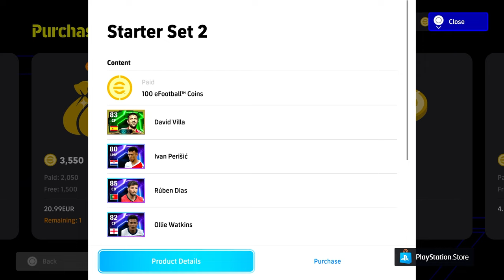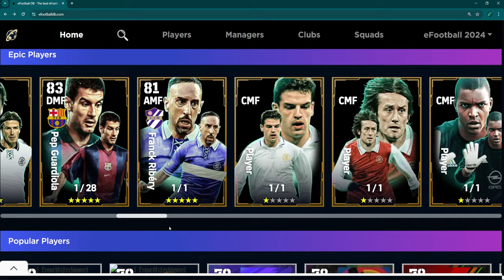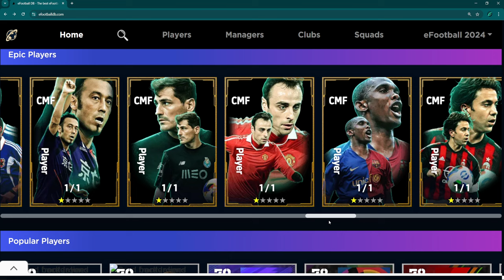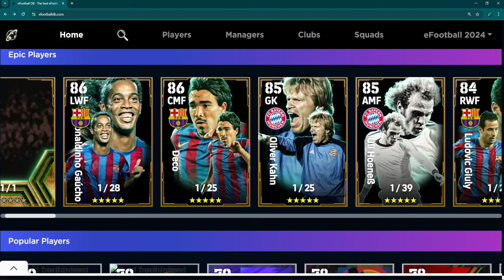eFootball 25 | ALL UPCOMING BOOSTERS & LEGENDS